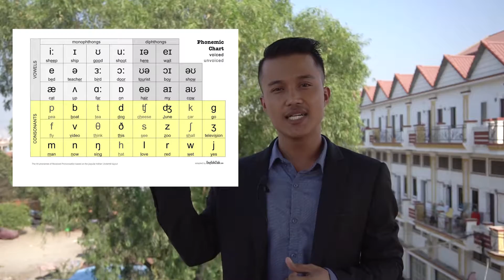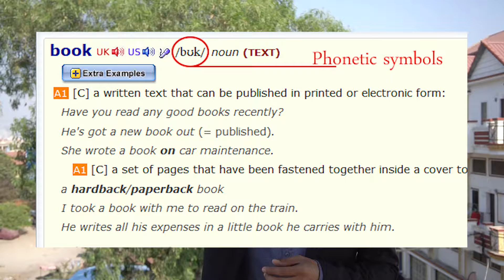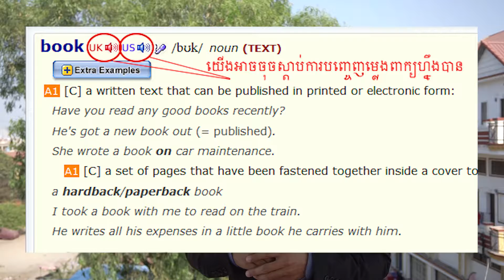Why is English hard to pronounce? | By LUNG Vannak